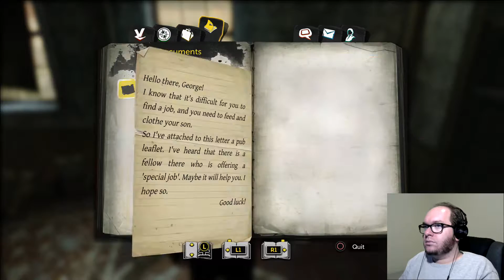IN HOT PURSUIT - Sherlock Holmes: The Devil's Daughter (Part 2)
Selling newspapers definitely seems better.